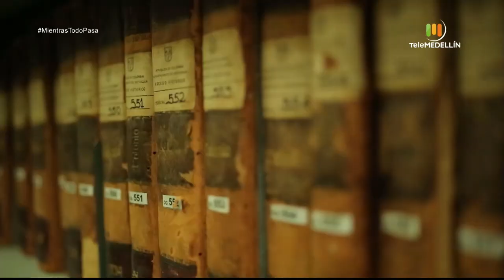El Palacio de la CULTURA, Rafael Uribe Uribe [Mientras todo pasa] Telemedellín